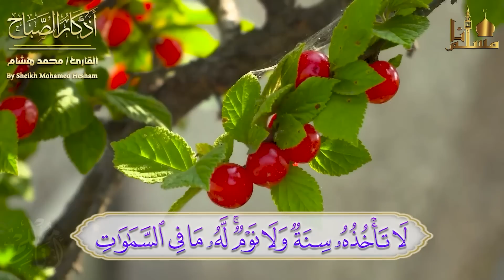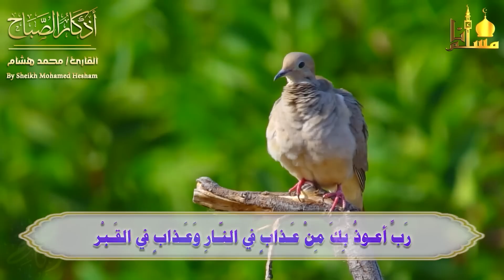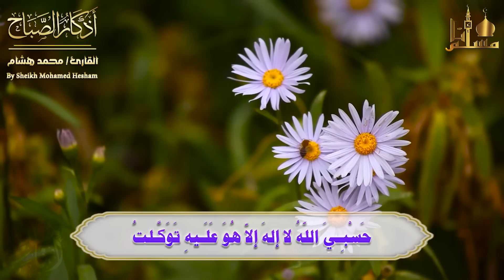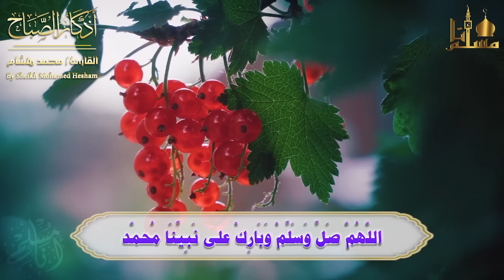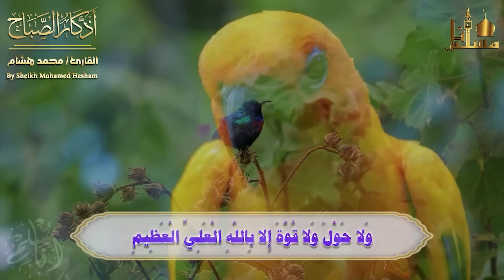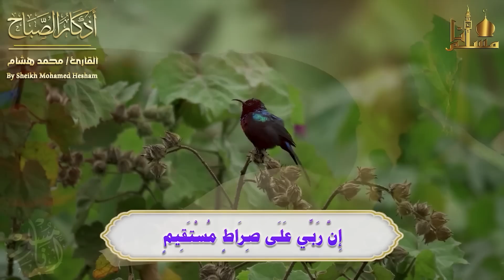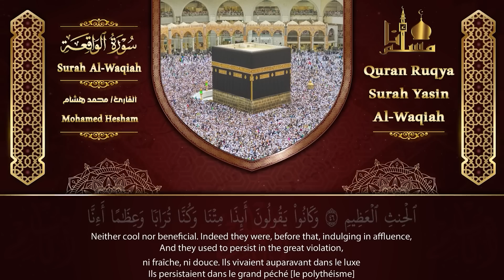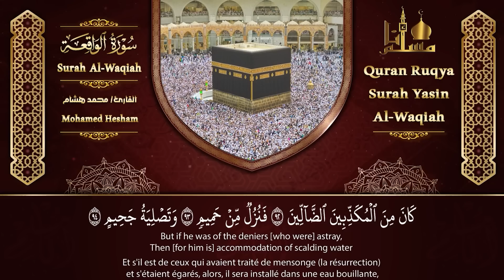أذكار الصباح كاملة مع سورة يس والواقعة بصوت هادئ جميل مريح للقلب 💚 Adkar Sabah HD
أذكار الصباح كاملة بصوت جميل راحة وسكينة 💚 Adkar Sabah HD
Adkar Sabah,
a beautiful voice,
أذكار الصباح,
اذكار الصباح,
اذكار,
أذكار,
أذكار الصباح بصوت جميل,
اذكار الصباح بصوت جميل,
اذكار الصباح مكتوبة كاملة,
أذكار الصباح مكتوبة كاملة,
أذكار الصباح بدقة عالية hd,
اذكار الصباح,
الخلاصة الحسناء في أذكار الصباح,
أذكار الصباح بدون إعلانات,
أذكار الصباح بصوت يريح القلب رائعه,
دعاء,
دعاء الصباح,
الصباح,
quran,
القارئ علاء عقل,
الشيخ علاء عقل,
علاء عقل,
best recitation of quran,
أجمل تلاوة هادئة,
تلاوة هادئة,
دعاء لسعة الرزق,
الذى لو قولتة,
دعاء الصباح,
اذكار الصباح,
الرقية الشرعية,
القرآن الكريم,
دعاء الرزق,
صوت جميل هادئ,
صوت هادئ,
بصوت جميل هادئ مريح للقلب,
صوت جميل,
بصوت مريح للقلب,
صوت مريح للقلب,
أذكار المساء,
مناظر طبيعية,
مناظر طبيعيه,
مستجاب,
يوتيوب,
الصباح,
أذكار,
القرآن,
Adkar Sabah HD,
Adkar Sabah,
Adkar,
Sabah,
dua,
duaa,
adkar model,
adkar,
modelo adkar,
the adkar model,
adkar al sabah,
adkar sabah wal massa,
adkar al massa,
adkar sabah live today,
adkar al-sabah,
morning adkar,
evening adkar,
adkar al-massa,
today adkar,
adkar saba,
adkar swabah,
live adkar,
adkar masah,
العفاسي,
أذكار الصباح والمساء,
أذكار الصباح,
mishary al afasy,
quran,
مشاري العفاسي,
dua,
al afasy,
اذكار الصباح,
اذكار المساء,
morning,
أذكار الصباح العفاسي بدقة عالية HD,
اذكار,
أذكار الصباح كاملة,
دعاء الصباح,
adkar overview,
prosci adkar,
live adkar sabah,
adkar sabah malayalam,
adkar sabah,
القران الكريم,